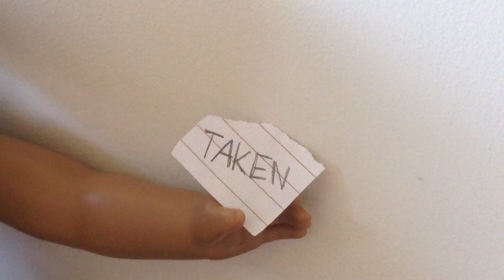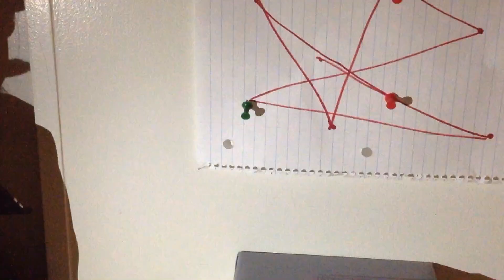TAKEN - Official 2016 AGSM Movie by AG Spirit Studios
Oh my gosh! Taken is finally finished and up on YouTube!! I have been working on this for over two months and I'm really proud of it!

I just wanted to say thank you to all of you guys that support me and inspired me to make this movie. I got such amazing feedback on the trailer for this movie, so I wanted to give a big thanks to everyone!

I really hope you all love my movie as much as I do. It took a lot of time and effort to make this and it's totally worth it!

It did come out shorter than I expected, but I still think two months of filming paid off!